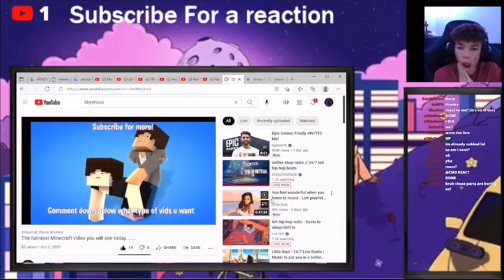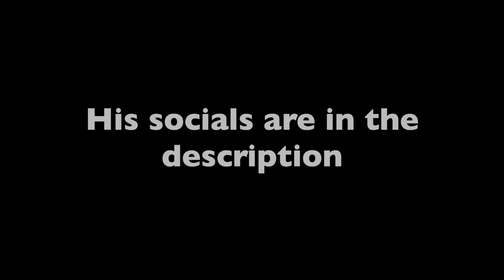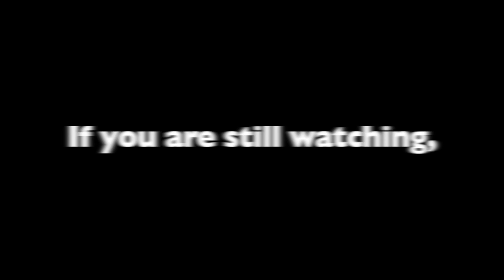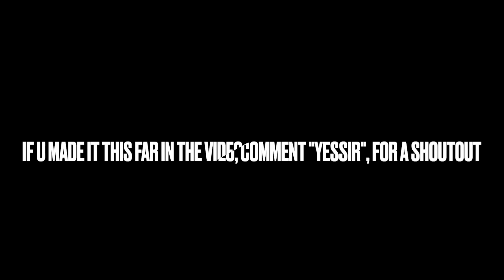The MOST funniest Minecraft video on youtube... (Watch before youtube removes it....)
The MOST funniest Minecraft video on youtube... (Watch before you can!)

THIS VIDEO IS NOT AIMED AT PEOPLE WHO PLAY MINECRAFT!

It is a video for everyone!
This took me a while to make so a like and a sub is much appreciated
Pt2 will be out soon 👀
The next upload will be in a few weeks because I am currently in the middle of exams

In these videos, it is Minecraft when lava rises and life hacks on TikTok. Also Fortnite gameplay and Fortnite montages. With TikTok songs and Fortnite and Minecraft shorts. Also with hip-hop and rap in montero lil nas X and Certifed loverboy drake. This includes tommyinit, dream and KSI reactions and funny videos. It also teaches us how to grow a youtube channel youtube gaming channel and get 100 subscribers fast 1000 subscribers fast 10000 subscribers fast 100000 subscribers fast. Minecraft funny videos and Minecraft funny memes and Fortnite funny videos and Fortnite funny memes. Pewdipie and music. Top 10 reactions and scary mysteries. Roblox. Insane Fortnite trick shots. Testing TikTok trends to see if they are real or fake. Mr beast First To Rob A Bank Wins $10000. Netflix trailers. Best Fortnite and Minecraft moments.Trending video. This content is for everyone and not just for you. The Funniest Minecraft Video Ever with New Funny Mods makes Minecraft 1.16.4 even funnier & hilarious! It is lots of fun and laughs :)  Not Minecraft, But Water Rises or Minecraft, But Lava Rises, or any other but challenge like that. This is a speed run / speed runner of Minecraft against a killer / assassin but it is me and my good friends playing the NEW FUNNIEST MINECRAFT MOD EVER!!! POG CHAMP!!!

Minecraft memes
Minecraft funny memes
Minecraft clean memes
Minecraft clean funny memes
Minecraft try not to laugh
Minecraft squid game
Humor
Minecraft bedrock
Minecraft java
Minecraft 100 days
Minecraft builds
Minecraft hardcore
Minecraft squid game memes
Minecraft education
Minecraft humor
Minecraft speedrun
Dream
Dream smp
Minecraft manhunt
Funny
Quackity
Tutorial
minecraft tutorial
Hardcore
Grain
Grain minecraft
Mumbo
Mumbo minecraft
Hardcore survival
Multiplayer
Last life
Minecraft redstone
Minecraft series
Minecraft hacks
Mass destruction
Diamonds
Enderdragon
Crafting
Red light green light - red light green light minecraft
Wilbur
Minecraft but
Craziest minecraft clips
Minecraft reactions
Minecraft mods
Best minecraft mods
memes
squid game
squid game memes
tommy init
technoblade
Minecraft
Minecraft boss mod
Minecraft funny moments
pumpkin meme full video
Minecraft pumpkin meme
Minecraft pumpkin farm
Minecraft scary halloween
Minecraft halloween special
funny
extremely funny video
funniest video on youtube
funniest video of 2021
Fortnite meme
Fortnite memes
Squid game reaction
Minecraft grain
Minecraft Mumbo
Minecraft multiplayer
Mr Beast minecraft
Preston plays minecraft
Minecraft last life
how to grow a gaming channel 2021
Hardcore minecraft challenge
Blowing up Earth Mr Beast Gaming
Hermitcraft 8: Episode 18 - MAGIC NIGHT SKY!
minecraft hermitcraft
hermitcraft episode 18
hermitcraft
Minecraft But There’s Custom SUPERHERO Hearts Preston Playz
Minecraft Comedy
Minecraft funny challenge
minecraft shorts
new minecraft craftee craft crafter crafty crafting crafting recipe crafting in minecraft minecraft update survival how to survive caves and cliffs caves and cliffs update new minecraft channel diamonds ender dragon fastest diamonds custom diamond emeralds op items items dying gives op items dying in minecraft minecraft deaths dying op super super items op weapons op armor beating minecraft minecraft but dying.
MINECRAFT
Minecraft scary myths
Minecraft myths and secrets
Minecraft secrets
3am Minecraft 3am
3am challenge
asmr
minecraft asmr
Minecraft speedrun hacks